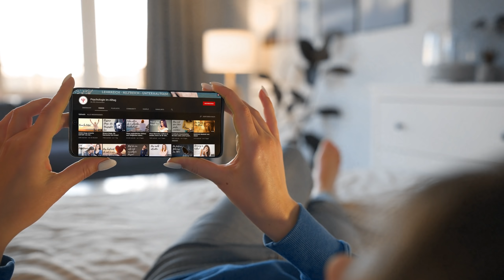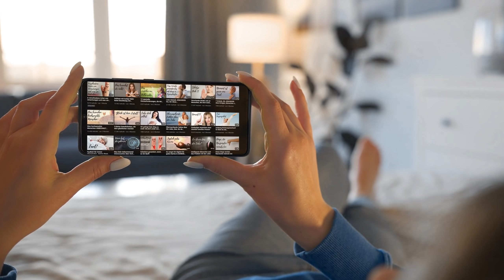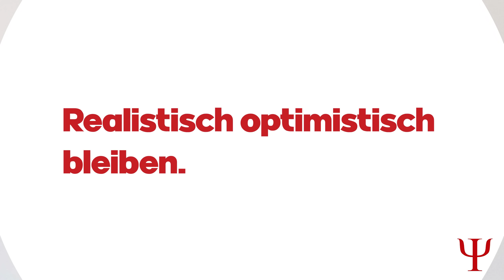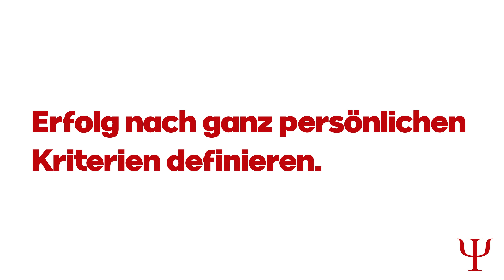7 Gewohnheiten, die DICH emotional stark machen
7 Gewohnheiten, die DICH emotional stark machen

Unser aktuelles Leben kann ganz schön herausfordernd sein. Selbst wenn es uns gelingt, die Nachrichten auszublenden und uns wirklich nur mehr auf die Menschen, Umstände und Dinge zu konzentrieren, die uns wirklich wichtig sind, werden wir gelegentlich aus dem Gleichgewicht geraten. Das Stichwort „Resilienz“ ist daher groß im Kommen. Dabei ist es nichts Neues. Es bedeutet einfach nur, in schwierigen Situationen innerlich auf eine gesunde Distanz zu gehen. Unsere emotionale Stärke ist ein wichtiger Verbündeter im Alltag. Gerade sie sollten wir gut pflegen und im Auge behalten. Wirklich lernen kann man Resilienz leider nicht so einfach. Aber man kann sie sich mit ein paar einfachen Tricks ein wenig antrainieren und somit jeden Tag ein bisschen vertrauter machen